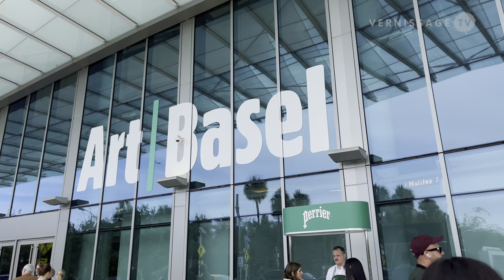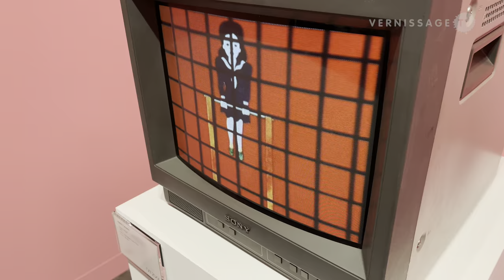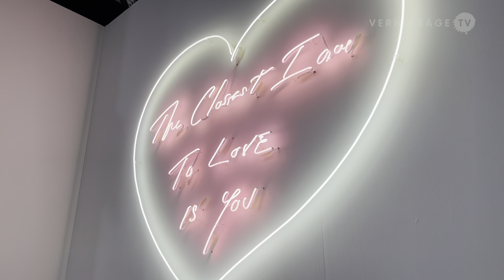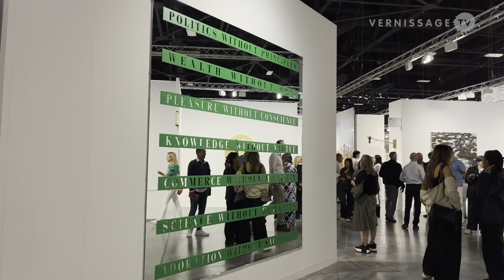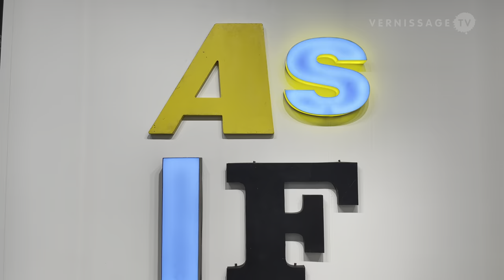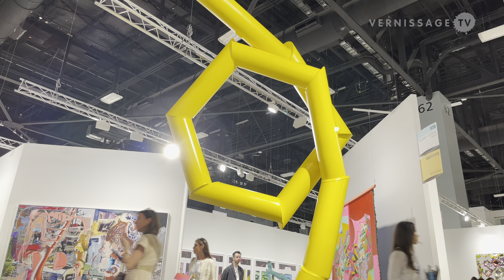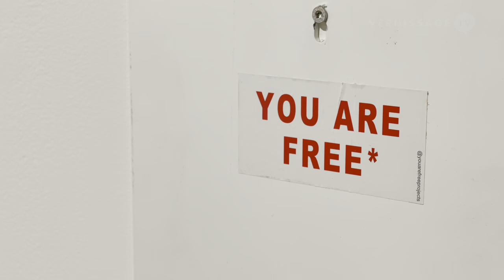Art Basel Miami Beach 2023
For the 2023 edition of Art Basel Miami Beach, the art fair brings together 277 leading international galleries to present artworks across all media – from painting and sculpture to photography and digital works – by artists ranging from early-twentieth-century Modern pioneers to contemporary practitioners. At Art Basel Miami Beach 2023, nearly two-thirds of the galleries are from North and South America, joined by exhibitors from Europe, Asia, and Africa. Art Basel Miami Beach features 25 newcomers to the fair, with three entering directly into the main Galleries sector, the others in the Nova, Positions, and Survey sectors. Art Basel Miami Beach 2023 takes place in the Miami Beach Convention Center and runs until December 10, 2023.

Art Basel Miami Beach 2023. Miami Beach Convention Center, Miami Beach, December 6, 2023.